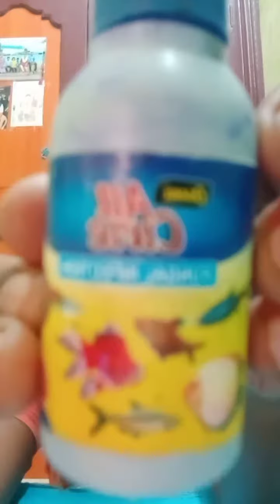Steve bought a new Betta fish and steve tell about Betta fish